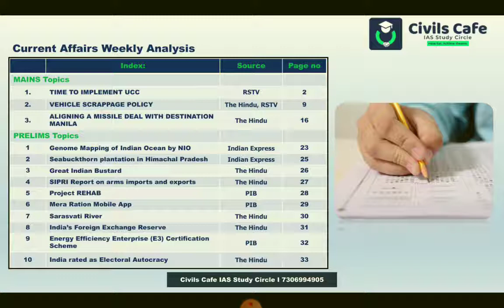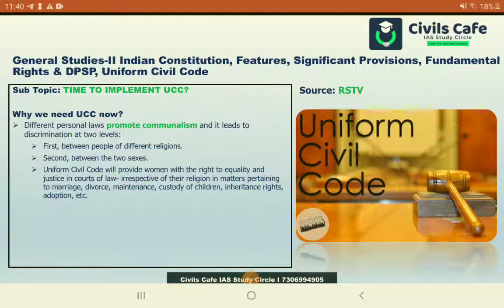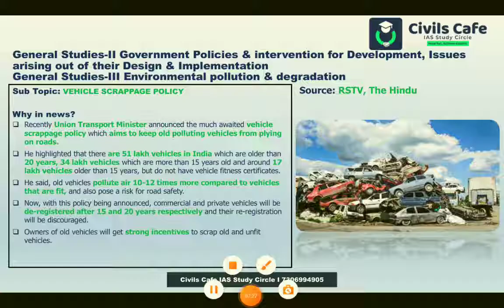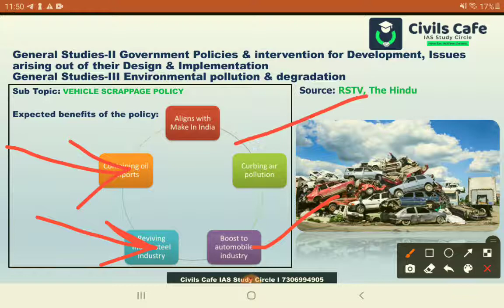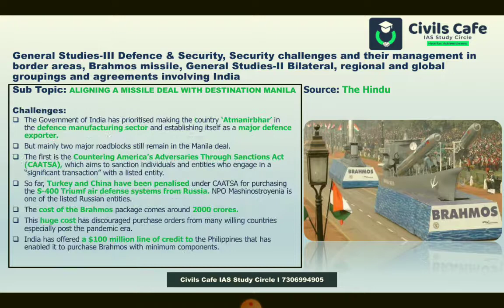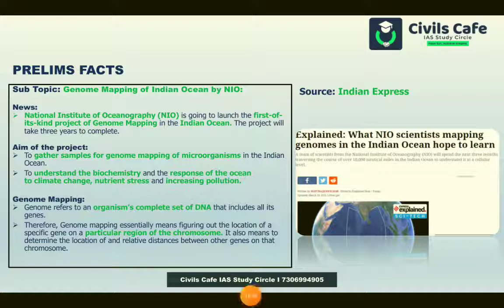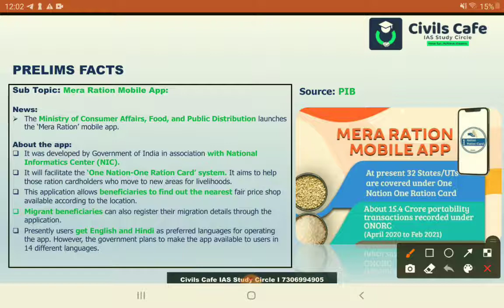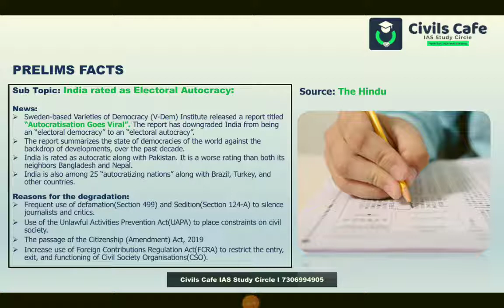High Priority Current Affairs for UPSC Prelims &n Mains : Biweekly, March 27 (Saturady)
Civils Cafe IAS Study Circle: Lead by IAS,IPS, IPoS Officers! Join Us to be mentored by Sasikanth Senthil IAS(ex)(Rank 9,UPSC 2009 ), Remya Roshni IPS(ex)(Rank 72,UPSC 2005 ) & Arun PT IPoS.
We Helped more than 200 students to achieve their IAS/IPS/IFS Dreams including Dileesh Sasi IAS, Nirmal Ouseppachan IAS, Nidhin Raj P IPS, Jeeva Mariya Joy IFS!